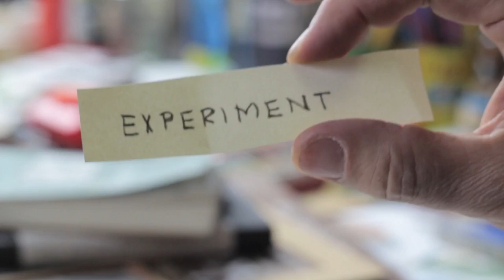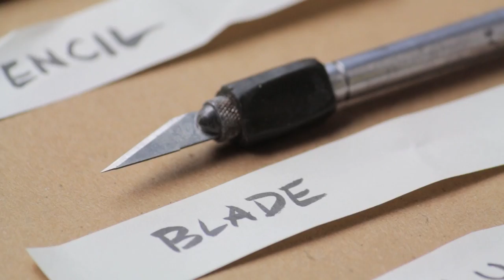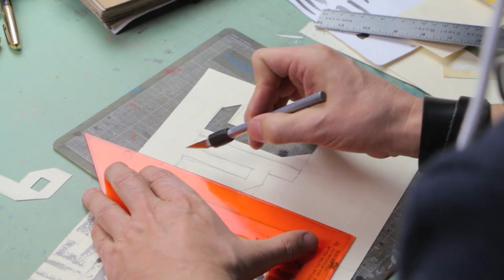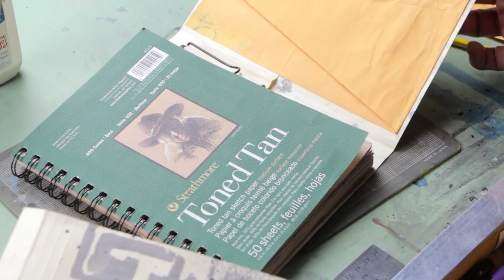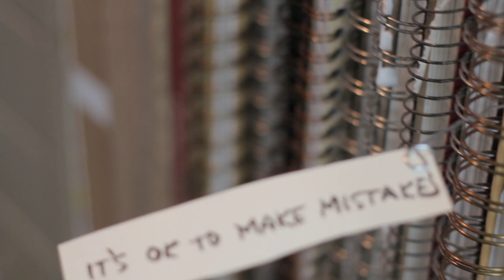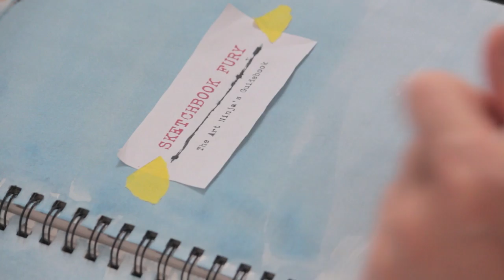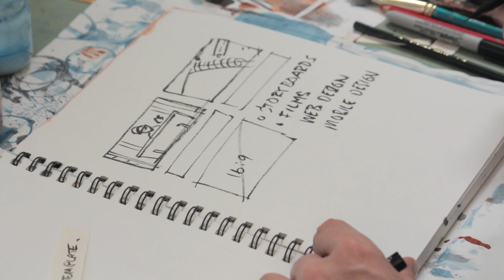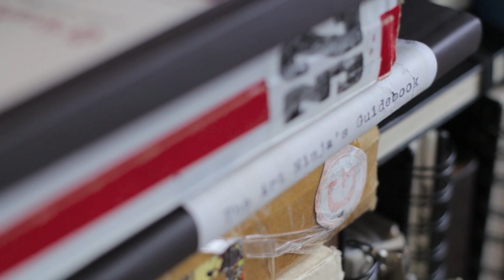Sketchbook Fury with Graham Smith - Lesson 1- Build Your Dojo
SKETCHBOOK FURY - THE ART NINJA'S GUIDEBOOK - LESSON 1 OF 4

Your sketchbook is your training ground where you practice your moves - your idea garden.

Come along with us as Graham Smith shows you how to plant your ideas in your idea garden and let them grow.

He'll show you how to experiment, practice, record ideas and develop them. It's your rules & your ideas. You don't need to show anyone.

LESSON 1 of 4 - BUILD YOUR DOJO:
Graham will show you supplies and materials he uses to build his sketchbooks (prepare the soil for a good harvest). You don't have to do it his way, but you sure can!

1. First Graham customizes the cover to make it his own.

2. He uses recycled materials to add pockets to the inside and a pen holder.

3. Prepare the paper - blank pages can be intimidating. To overcome the fear of the blank page, Graham adds an acrylic wash as a background to many of his pages. This will help just to get started and have something on the page as a background. He uses mid-tone colors so light and dark media will show up on the wash.

4. Make things that will help you make things - create templates for yourself, cut out squares, paint circles as backdrops for different subjects, draw squares on the page for small sketches (like a comic strip).

Check out Lesson 2 Next - OVERCOME FEAR, and get Graham's tips for getting past a creative block or the fear of getting started on a blank